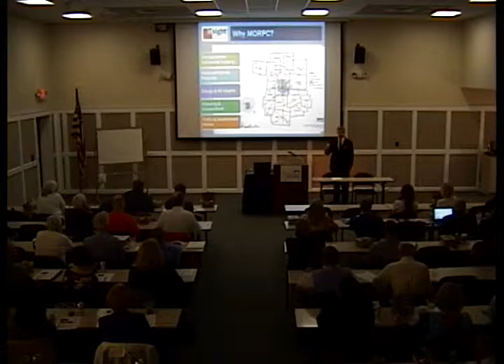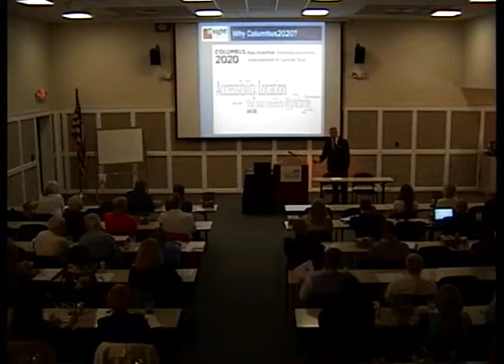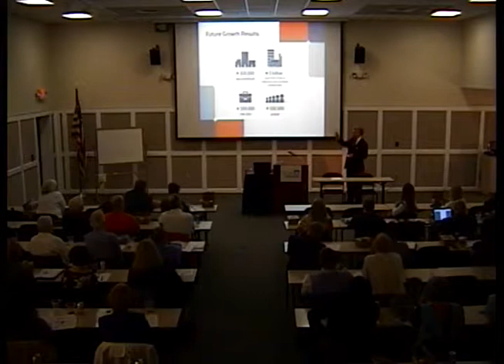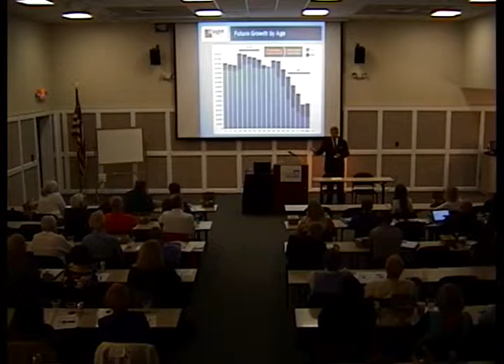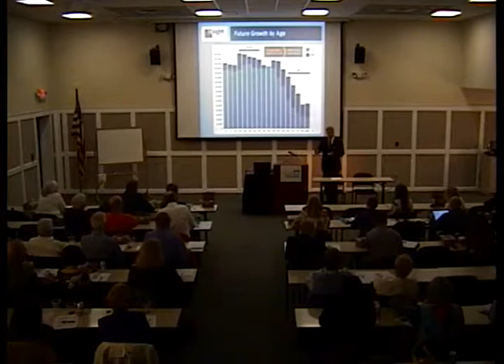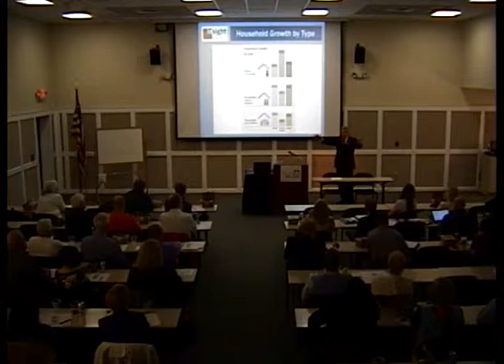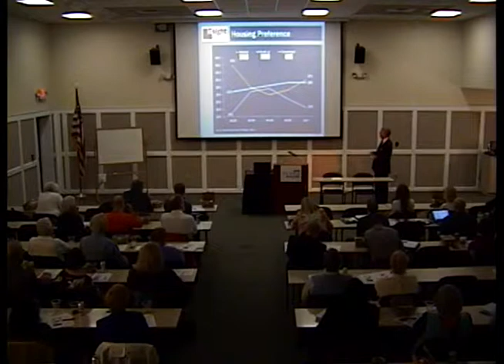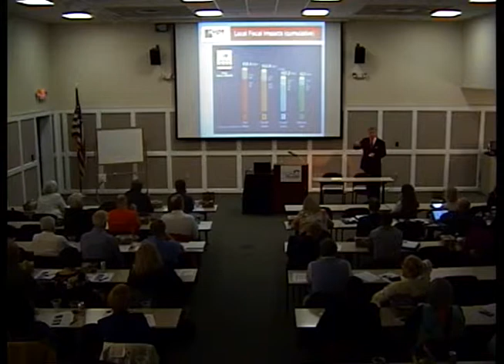Commercial Lunch: Insight 2050: Building Central Ohio's Toolkit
Yaromir Steiner presented key findings of Insight 2050 and discussed how our region's communities can anticipate and respond to future growth in a way that effectively addresses market demand and demographic changes, manages vital government resources and encourages robust economic development. Yaromir Steiner is founder and chief executive officer of Steiner + Associates and ULI Governance Committee Member.